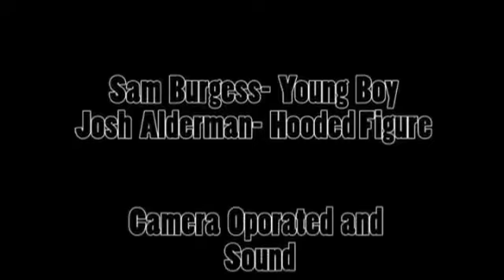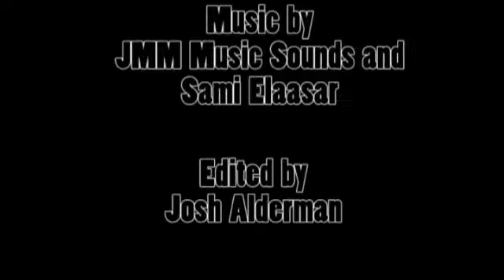Josh Alderman - Technical Specialism